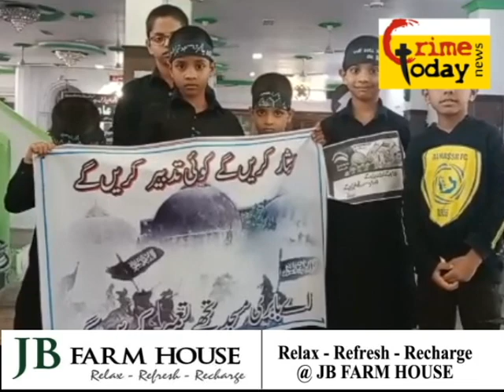saidabad mein babri masjid ko yaad kiya gaya aur sachai samne rakhi gayi .6.12.2021